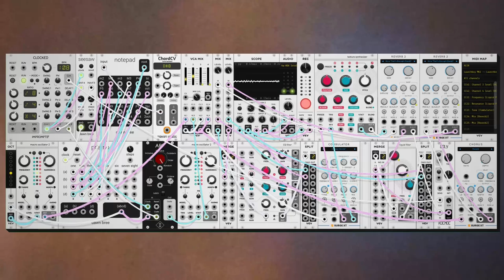dawn bree - for a while it was what i needed (modular synth ambient)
this one started as something much more melody and rhythm focused but it was one of those days where taking something out of a song makes it sound better so the end product simplified quite a bit. this one sort of feels like when you're driving on the freeway alone with the windows rolled up and you just yell as loud as you can. if you've never done that i highly recommend trying it, it feels very freeing.

i'm not sure about the progression today as its mostly by feeling aside from the fact that we're in Eb mixolydian. i feel like spacing out that seventh was a good call for the feel of this one to keep it floating along. its not quite a minor third dorian type of feel, i think that single minor seventh is enough to get where we're going.